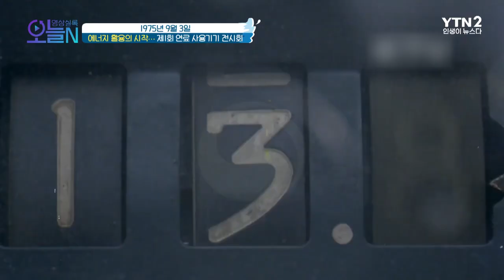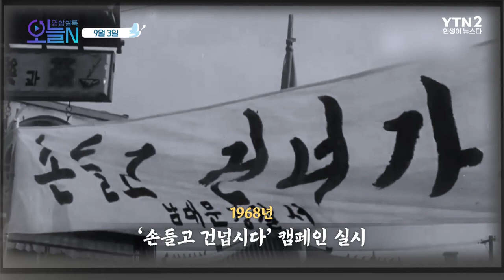제2차 세계대전 발발 (9월3일)ㅣ뉴튜브 - 영상실록, 오늘N [39회] / YTN2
[1969년] '베트남의 국민영웅' 호찌민 사망
왕조가 무너진 이후 첫 지도자!
반평생 식민지 해방 투쟁을 전개한 호찌민

[1939년] 인류 최악의 전쟁... 제2차 세계대전 발발
독일이 가장 먼저 폴란드 침공!
역사상 가장 큰 격동의 시기

[1975년] 에너지 활용의 시작... 제1회 연료 사용기기 전시회
세계가 주목한 K-보일러
에너지 정보 교류를 위한 장!